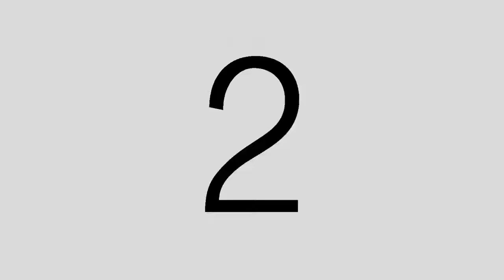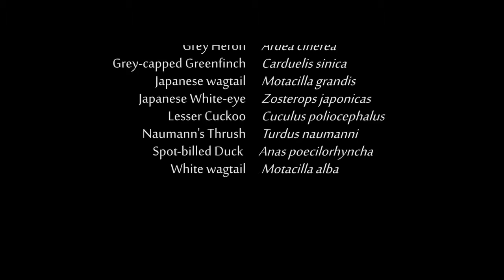Urban River Birds of Central Japan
A trip to Central Japan provided the opportunity for observing wildlife in an urban setting.  Remarkably, avian wildlife is well adapted to available conditions.